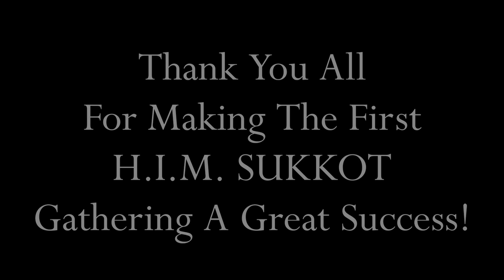First HIM SUKKOT 2019 Was A Great Success!